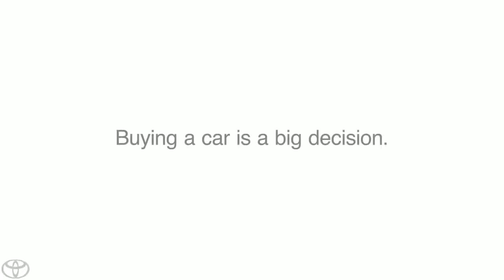Google+ Toyota Collaborator Toyota